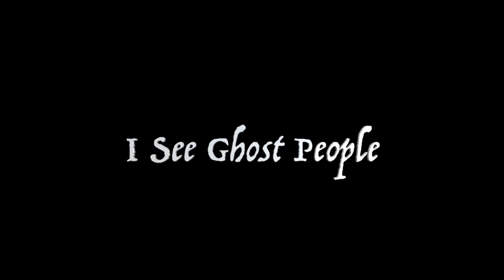Thriller Thursdays - Episode 2 - I See Ghost People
Get into the Halloween season with spooky short stories read by MPL staff, Joe!